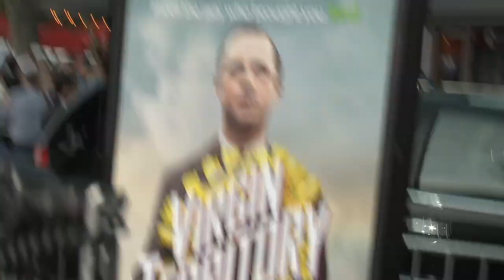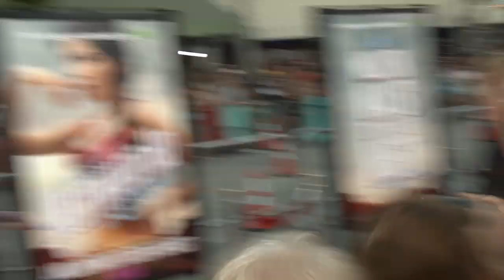МІЛЬЙОН СПОСОБІВ ВТРАТИТИ ГОЛОВУ. Прем'єра в Лос-Анджелесі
МІЛЬЙОН СПОСОБІВ ВТРАТИТИ ГОЛОВУ (A MILLION WAYS TO DIE IN THE WEST)
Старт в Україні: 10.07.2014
Жанр: романтична комедія
Режисер: Сет МакФарлейн («Третій зайвий»)
У ролях: Шарліз Терон («Білосніжка та мисливець», «Прометей»), Аманда Сейфрід («Лавлейс», «Листи до Джульєтти»), Ліам Нісон («Морський бій», «Заручниця»)

Зірки Голлівуду Шарліз Терон та Аманда Сейфрід у романтичній комедії від режисера «Третього зайвого» про те, як повернути кохання. Одного разу сором'язливий фермер повівся не дуже хоробро і втратив кохану. Щоб знову завоювати її серце, він заручається підтримкою яскравої і небезпечної дружини ґанґстера.